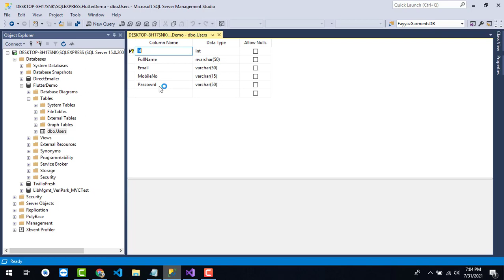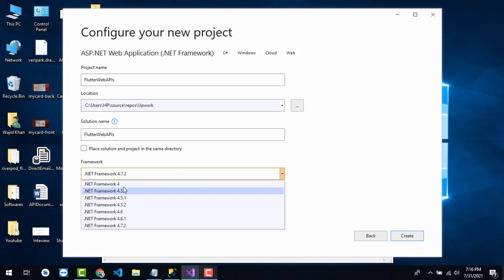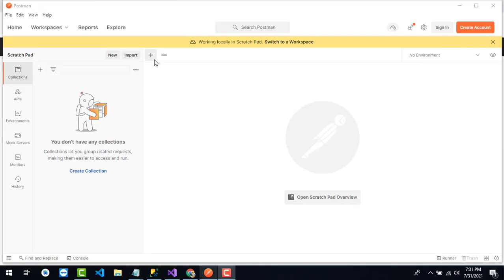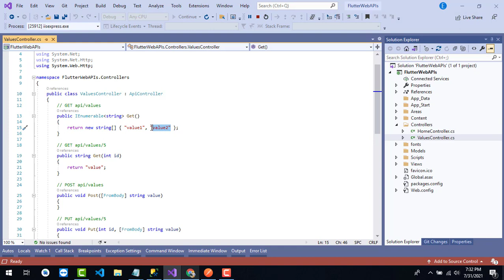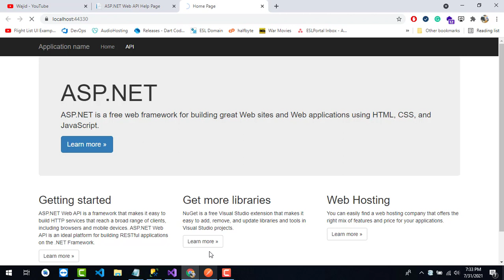Flutter Login, Sign up with Web API, C#|SQL|EDMX|LINQ|DART|Postman Create WebAPI Project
I have started the playlist in which we will cover how to connect flutter applications with Web API and SQL.
In this video, we have created a web API using Asp.Net MVC C# and review the Documentation.
In the next video, we will create the API project and test the API

API
C#
API
SQL
EDMX
LINQ
DART